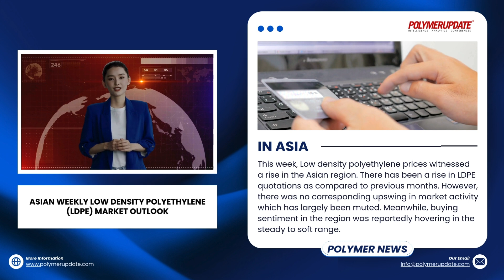Polymer News: Asian LDPE Prices Rise Amid Softened Market Trends | China & Southeast Asia PE Update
In Asia: This week, Low density polyethylene prices witnessed a rise in the Asian region. There has been a rise in LDPE quotations as compared to previous months. However, there was no corresponding upswing in market activity which has largely been muted. Meanwhile, buying sentiment in the region was reportedly hovering in the steady to soft range.

In China, PE import market negotiations picked up in the week with participants prompted to raise their bids slightly for November-December cargoes. Meanwhile, most overseas sellers are likely to commence the sale of November-loading cargoes by late October.
In Southeast Asia, PE prices gained in the week amid elevated quotes and buying ideas. However, the widening variance in purchase and offer ideas narrowed the scope for last-minute bargains.